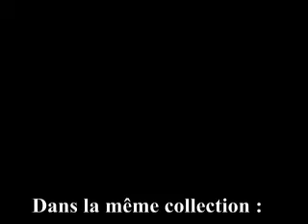Joystick - Origami mon ami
Origami, mon ami est un CD-ROM éducatif Gilbert Software.

Partir de rien, et arriver à un pingouin, ainsi peut-on résumer 7000 ans de sagesse orientale.

Dans la même collection :
- la chirurgie par les plantes
- faites rire vos amis en les amputant